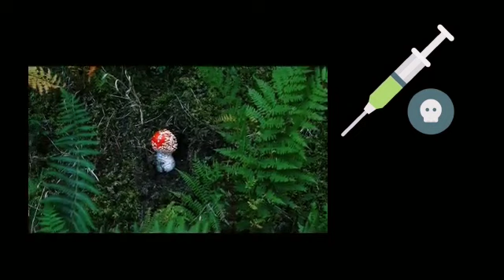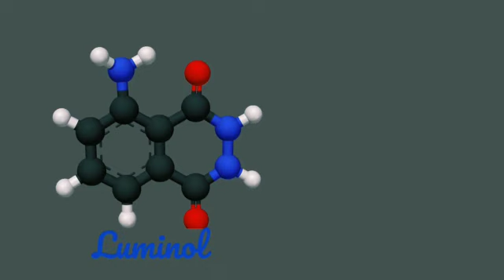Química Forense- - Uma introdução -BLOGUEIRINHAS DA CIÊNCIA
Você sabe o que é preciso saber
para resolver um caso criminal?